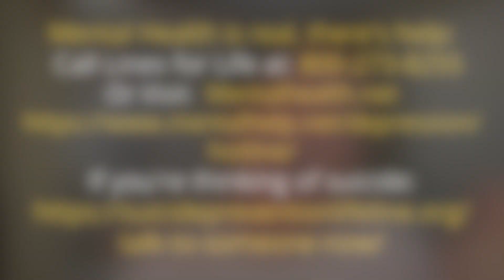COMING OUT OF THE DARK/HOW I OVERCOME DEPRESSION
I'd like to share a side of me that I'm sure will help others who suffer from depression as I do. I want to make this video share my experience with others, and to show that I'm not alone, to all the people out there that know someone that suffers from depression, it's crucial to keep in touch with them and to lend a hand when they need help, to listen to them, and to understand that depression can happen to anyone at any time. I'm listing a few numbers I found on a google search in case anyone needs help. Michael

PREVENTING SUBSTANCE ABUSE AND SUICIDE, AND PROMOTING MENTAL WELLNESS
GET HELP NOW, CALL OUR LIFELINE:

Products used on my face:
EltaMD UV Daily Tinted Face Sunscreen Moisturizer with Hyaluronic Acid, Broad Spectrum SPF 40, Non greasy, Sheer Lotion, Mineral-Based Sun Protection, 1.7 oz~
Drunk Elephant D-Bronzi Anti-Pollution Sunshine Drops~

Laura Mercier Translucent powder~

Buxom Celeste lipgloss~

Tarte Park Avenue Princess bronzer (new name)~

Neutrogena Hydro Boost Hydrating Hyaluronic Acid Serum, Oil-Free and Non-Comedogenic Face Serum Formula for Glowing Complexion, Oil-Free & Non-Comedogenic, 1 Fl Ounce~

My mailing address:
Michael Aponte
4784 N. Lombard St, Suite B
PMB# 187